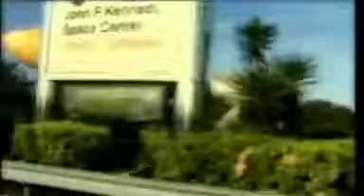Ali G and Bruno mixed tape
Nasa special and Gay American football player